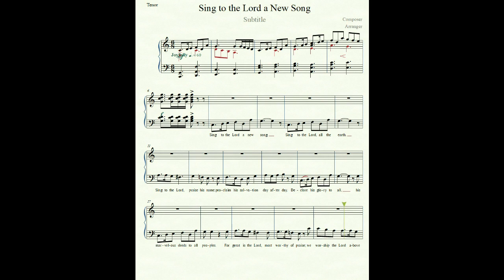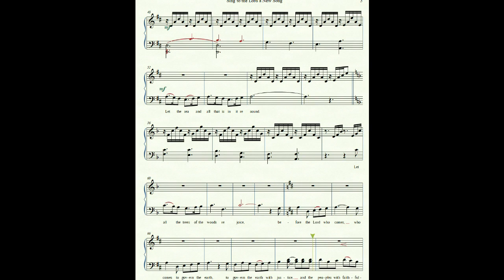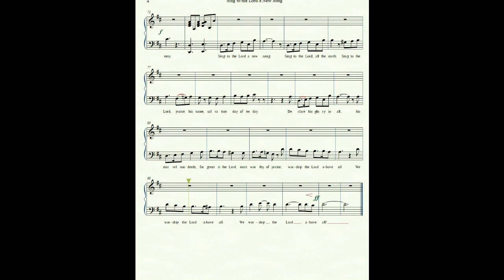Sing to the Lord a New Song Tenor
Tenor Practice Track